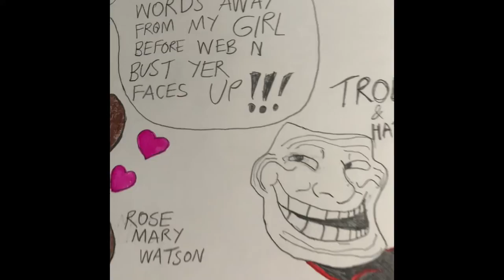My Trent X Rose Bud Drawing (Spider-Man style)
A good example, in this case, for saving the best for last since this was a good idea I had in mind.

I accidentally forgot to put “I” between “before” and “web” but not a big deal, we all screw up every now and then but the biggest mistakes to ever come to existence are the trolls themselves.